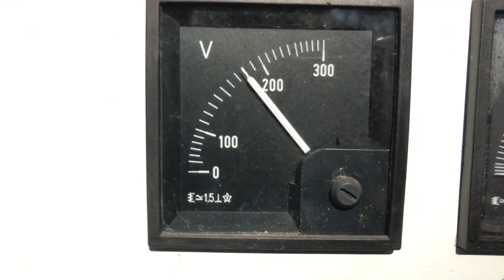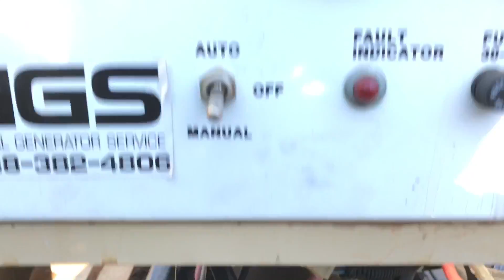April 26, 2017